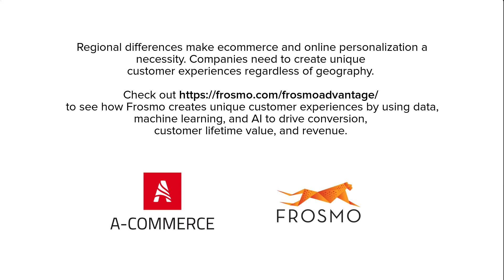Market insight mini-series - Part 2 - D-A-CH ecommerce landscape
In this session, Wilfrid Kroath (Frosmo) and Stephan Grad (A-COMMERCE) discuss the similarities and differences of the D-A-CH region in ecommerce and provide practical examples.